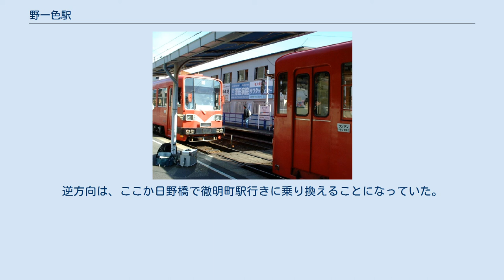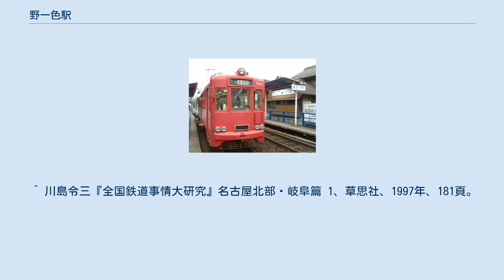野一色駅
野一色駅（のいしきえき）は、岐阜県岐阜市野一色1丁目にあった名古屋鉄道美濃町線の駅。
徹明町駅から来た電車は、ここか日野橋駅で折り返す。
 1911年に美濃町線が美濃電気軌道の路線として開業したのに合わせて開設された。
戦時中の1944年にはいったん休止されたが、5年後に営業を再開している。
美濃町線は2005年に廃止され、当駅も廃駅となっている。
 無人駅で、ホームは低床相対式2面2線。
かつては1面1線の棒線駅だったが、美濃町線が名鉄岐阜駅まで直通運転を開始した1970年に交換設備を新設、同時に駅が100メートルほど琴塚駅方面へ移された。
関方面へは、道路がそのままホームとなっていた。
名鉄岐阜方面ホームへは、構内中ほどの軌道上通路を渡る。
 名鉄岐阜駅発の電車は徹明町駅発の電車と、競輪場前駅からここか日野橋駅まで続行運転を行い、同一ホームで連絡する。
逆方向は、ここか日野橋で徹明町駅行きに乗り換えることになっていた。
 徹明町より路面上の併用軌道としてやってくるが、駅の300メートルほど西側で、専用軌道へと移行する。
そのため国道上に東行きの車を止める信号があった（西行きには信号はない）。
 廃線後の2017年8月現在では、写真の通りに南側のホーム跡が残っており、北側ホームは舗装され沿線道路と一体になっている。
 ^ 2.5万地形図「岐阜」、1992年(平成4年)修正版。
 ^ a b c d 『岐阜のチンチン電車 岐阜市内線と美濃町・揖斐・谷汲線の85年』郷土出版社、1997年、219-230頁。
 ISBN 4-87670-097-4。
 ^ a b c 今尾恵介（監修）『日本鉄道旅行地図帳』7 東海、新潮社、2008年、51-52頁。
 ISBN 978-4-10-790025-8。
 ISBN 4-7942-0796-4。